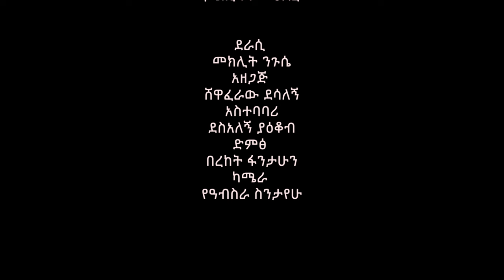የባል ያለ ! አዲስ ኮሜዲ ድራማ || Yebal yale new comedy drama